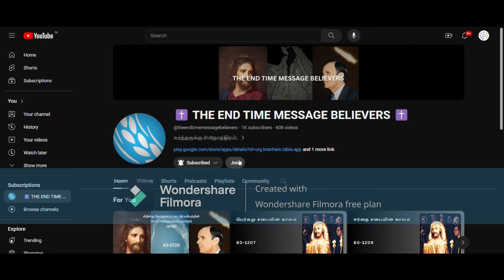TAM65-0218 வித்து பதருடன் சுதந்தரவாளியாயிருப்பதில்லை | Rev. William Marrion Branham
செய்தி : TAM65-0218 வித்து பதருடன் சுதந்தரவாளியாயிருப்பதில்லை

பிரசங்கித்தவர் : சகோ. வில்லியம் மரியான் பிரன்ஹாம்

Message Title : TAM65-0218 The Seed Is Not Heir With The Shuck